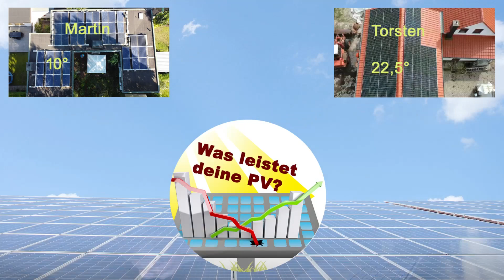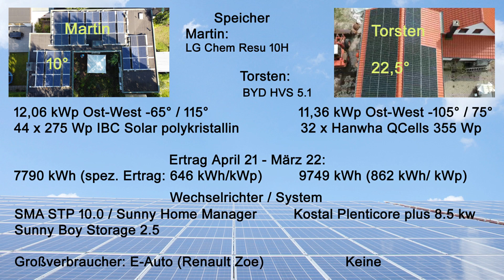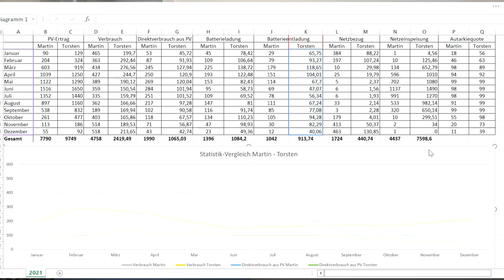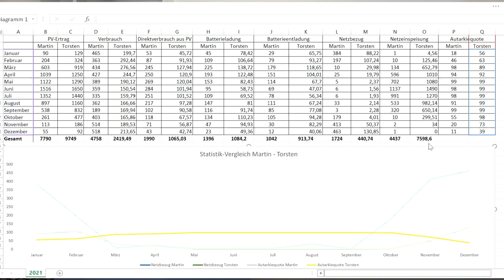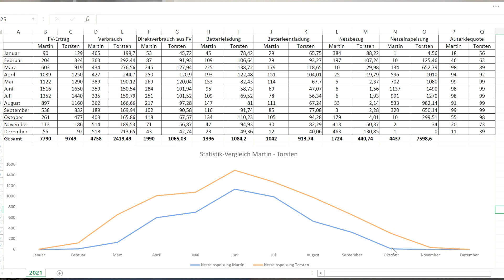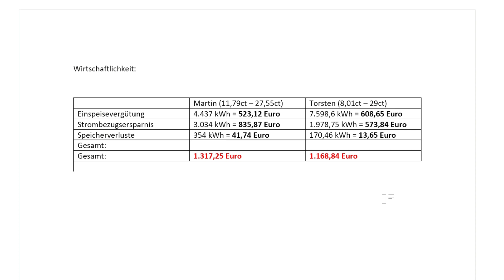Was leistet deine Photovoltaik #10 - Oster-Spezial Youtube-Battle Ertrag - Rendite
In Teil 10 unserer Serie "Was leistet deine Photovoltaik" gibt es als Oster-Spezial einen Anlagenvergleich unter Youtubern. Wir messen uns mit der Anlage von Torsten vom Kanal @weissnichswelt
Obwohl die Anlagen sehr unterschiedlich effizient laufen, sieht das Bild bei der reinen Wirtschaftlichkeit doch ganz anders aus. Seid gespannt.

THG-Quote: Holt euch 370 Euro Umweltbonus für euer Elektroauto - jährlich.

Unsere PV-Anlage: 12,06 kWp 44x IBC Polysol 10° aufgeständert Ost-West - SMA STP 10.0 - SMA SBS 2.5 - LG Chem Resu 10h 9,3 kWh nutzbar - SMA EV-Charger